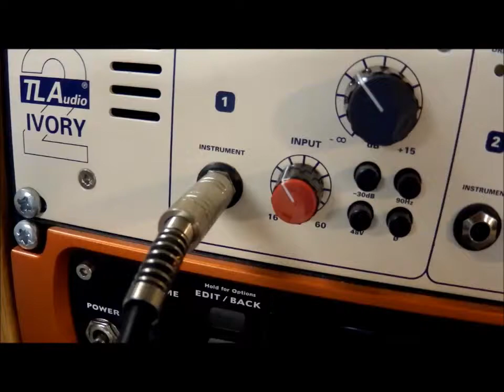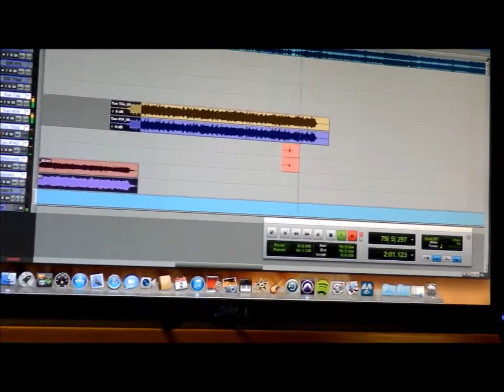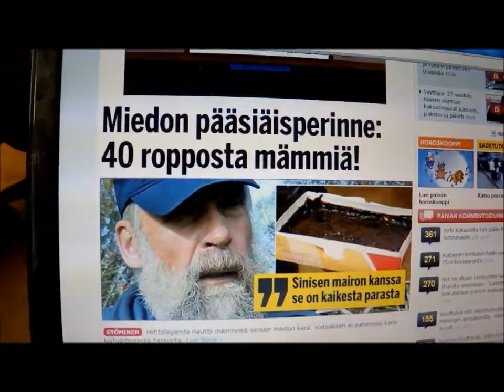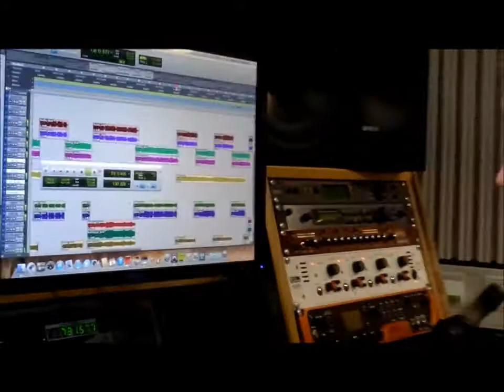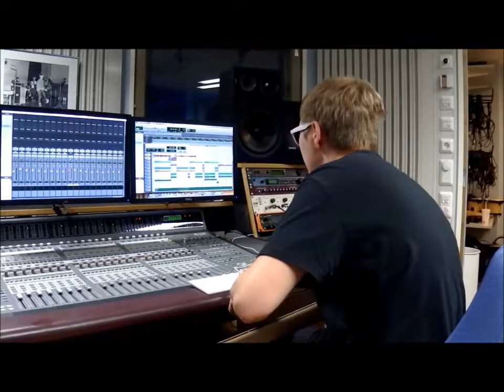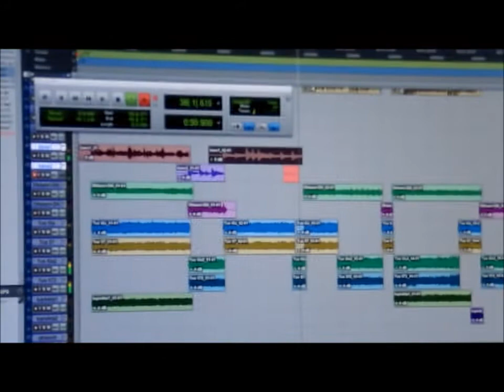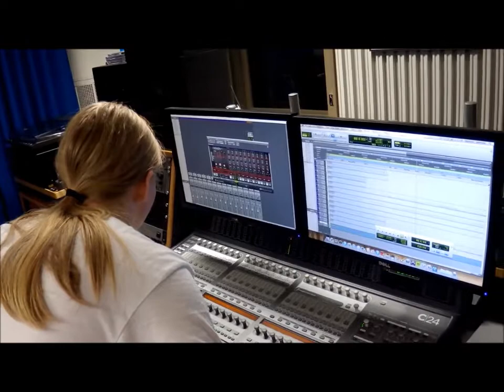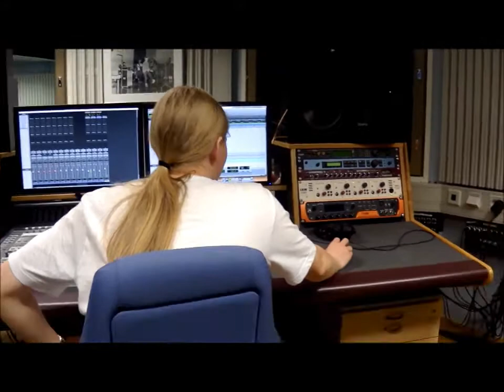Sanguine Salvation Studio Teaser #2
Oooold studio clip. In Finnish - sorry about that! Be sure to check out Olli Etelätalo here on Youtube, and if you came across this video randomly and you liked what you saw/heard, go find us on Facebook and hit "like".